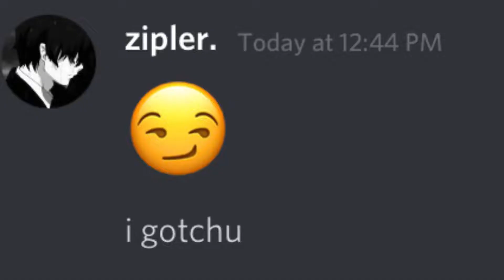I 1V1'ED MY EX-COMP TEAMMATE AND THIS HAPPENED...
I 1v1'ed my Ex- Competitve Teammate and this happened! Well yes me and Beast ( The guy who I 1v1'ed ) had a lot of fun in this video, and didn't mean to sweat, as both of us were in our washed state.

Which App Do I Use To Edit? - After Effects and VN Video Editor
How many fingers-  2 Finger Hud, 4 Fingers Used

Call of Duty: Mobile is a free-to-play shooter video game developed by TiMi Studios and published by Activision and Garena for Android and iOS. It was released on October 1, 2019. The game saw one of the largest mobile game launches in histo/ry, generating over US$327 million with 250 million downloads by June 2020.